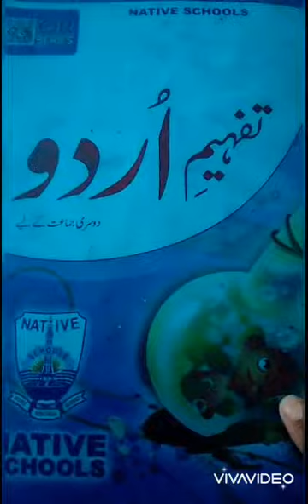Class Two | Subject Urdu - Pg#05 | Native Schools | Day 02